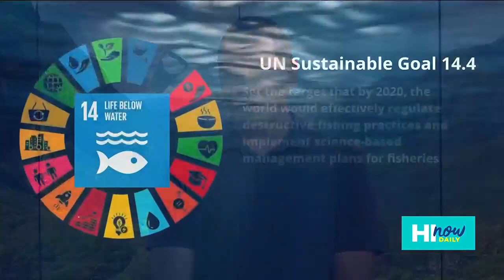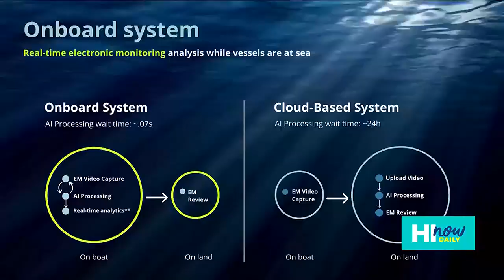Ai.Fish: Fisheries of the future homegrown in Hawaii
Jimmy Freese, CEO of Ai.Fish shares their computer vision solutions for the New Blue Economy and their support from HTDC! This small business benefited from the preX program by XLR8HI.